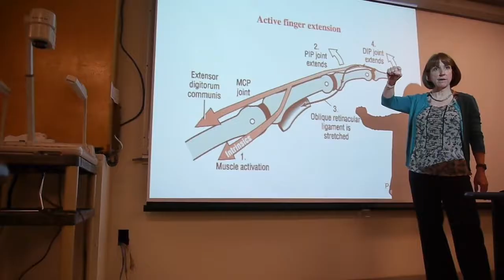The Story of Samuel Merritt University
At SMU we educate students to become confident healthcare professionals committed to healing our communities and improving health outcomes for all. Are you ready to get started?